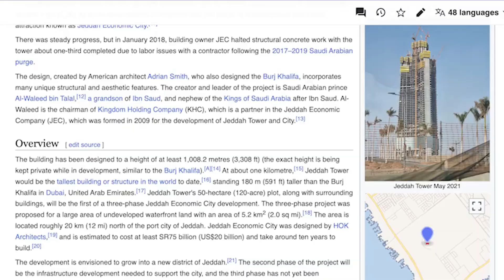Jeddah Tower Construction Update: Latest Developments and Progress Report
This video brings you the latest update on the construction of Jeddah Tower, the world's tallest skyscraper! Discover how the engineers are pushing boundaries to make this dream a reality and how they are overcoming challenges in this complex project. Get ready to be amazed by this engineering marvel and see why it is one of the most talked-about projects of our time!

I'm really hoping that it turns out to be beneficial to you. If you have any questions, please post them in the comments section. Feel free to contribute your own ideas as well.

Get on board the “Lively Real Estate” family now. 🔔